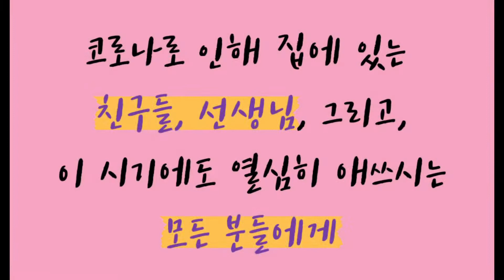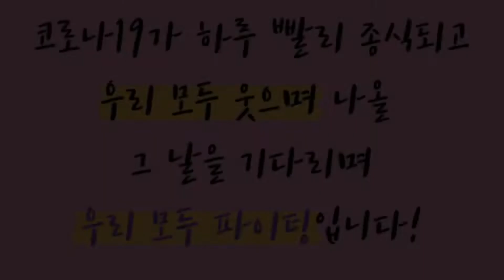코로나코로나때문에-유퀴즈온떡! 제 2화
코로나코로나때문에 유퀴즈온떡! 제2화!

저번 주, 우리의 친구는 과연 문제를 맞췄을까요?
오늘 만날 친구들의 활약도 기대해주세요!

코로나를 함께 이겨내고 있는 우리 모두를 위한
청소년들의 응원도 함께 만나보시죠!